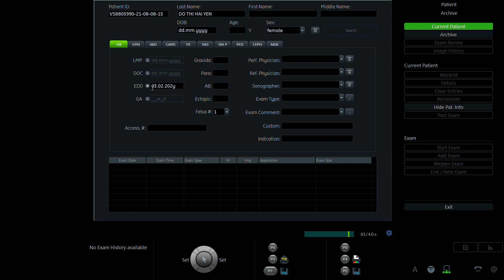ĐỖ THỊ HẢI YẾN 1993 p1